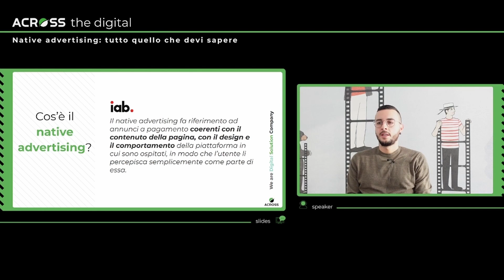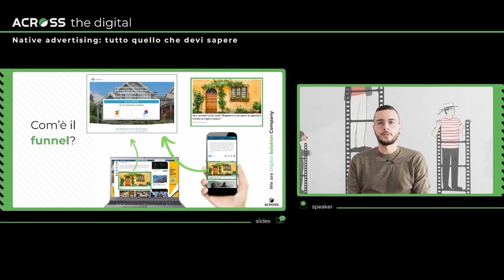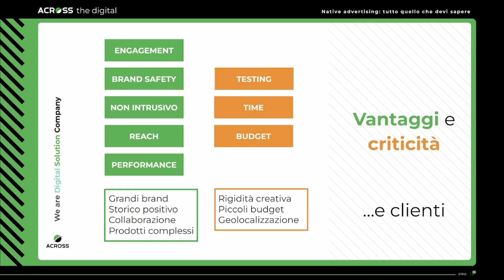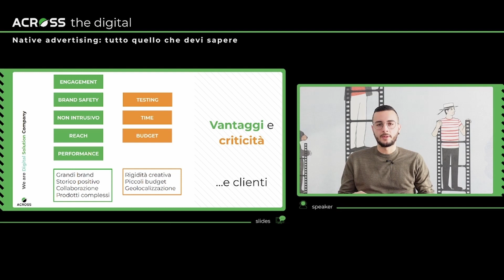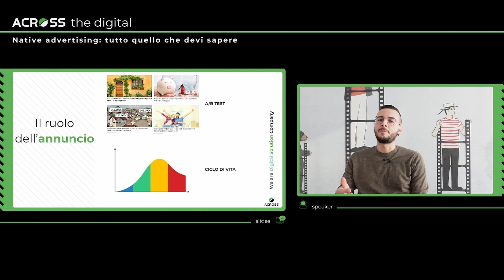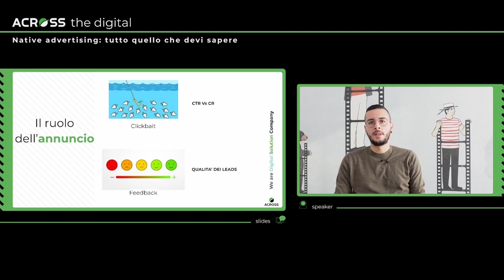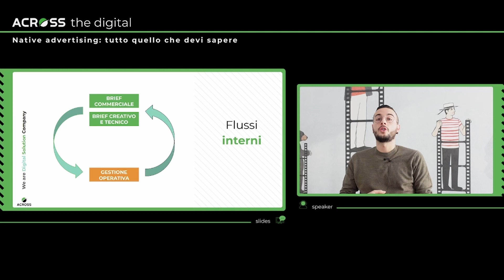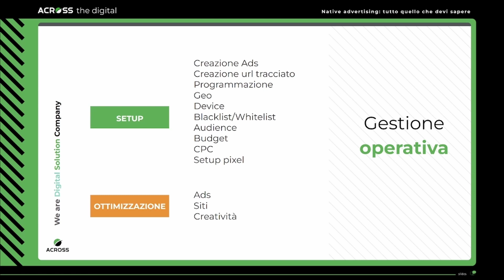Native Advertising: tutto quello che devi sapere – Across the digital | Live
Per la quinta puntata di Across the digital, abbiamo deciso di parlare di un canale molto efficace e particolare: il nativeadvertising!
A spiegarci cos’è, quali sono i suoi punti di forza e come utilizzarlo al meglio c’è Marco Campofiorito, Native Advertising Manager di Across.